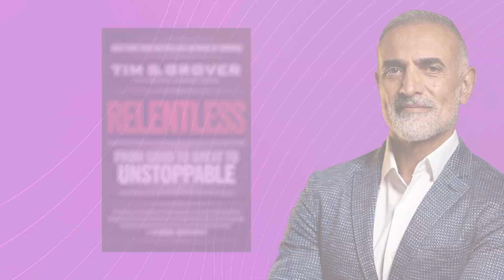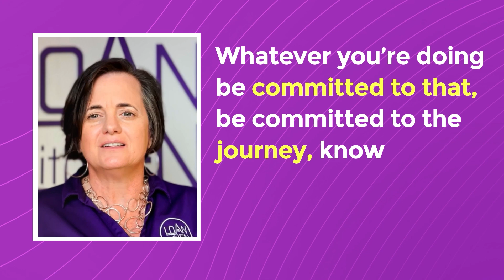Success for yourself - The Secret to Success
Get your daily dose of Can-Do and How To step-it-up in my business tip today.

Relentless by Tim Grover is one of my favorite books.  You can grab it over on Amazon

All the hard work leading up to success is what the average person doesn't see or realize is the secret to anyone's success.

Engage more with us!

💻Do Business with Us!

For more great tips on how to succeed in business, check out my book, Big Hug Big Kiss on Amazon